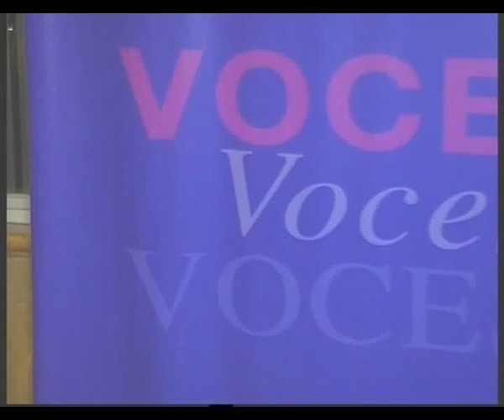UNIDAS POR LA PROVINCIA